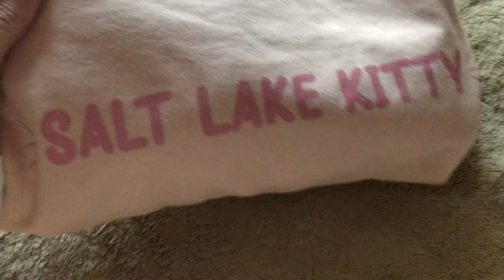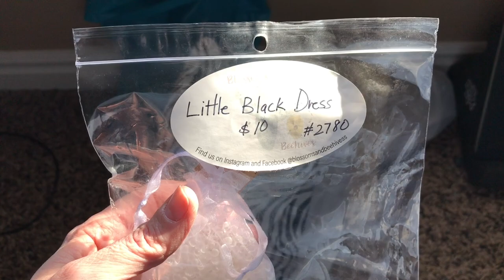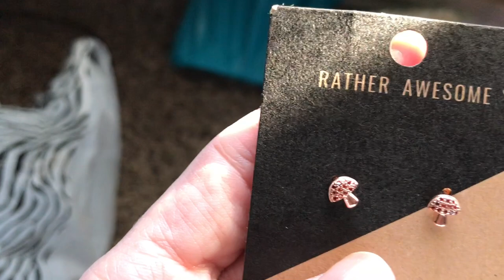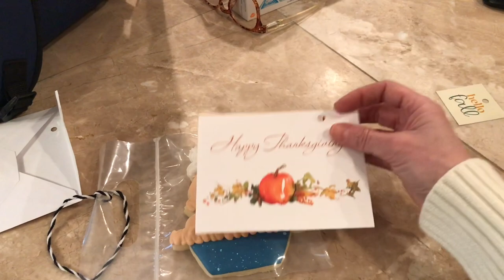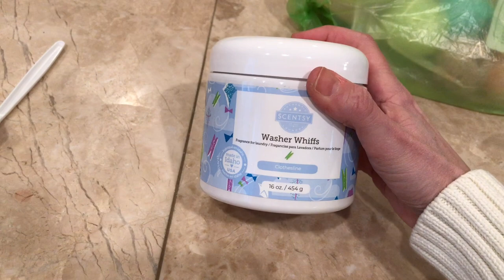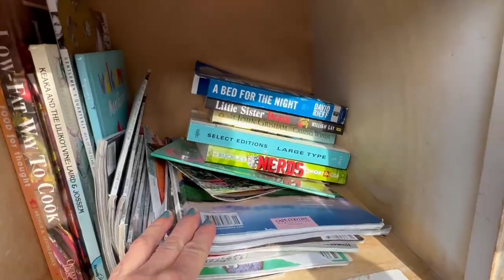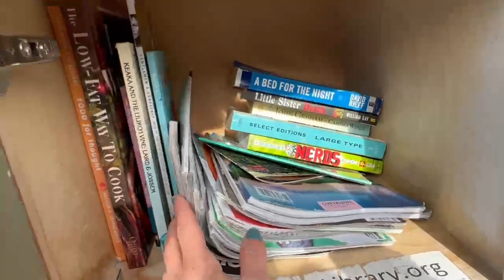MORE CRAFT FAIR! | 🌽CORN RELISH! 🌽 | CATHY’s VLOG! | November 11, 2022 | Traci B Tv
CORNPOP TREATS & VIDEO:
1 15-oz. bag of corn puffs snacks  (found in chip or popcorn aisle)
1 C. Butter (2 sticks)
1 C. Light Corn Syrup
1 C. Sugar
1 tsp. Baking Soda